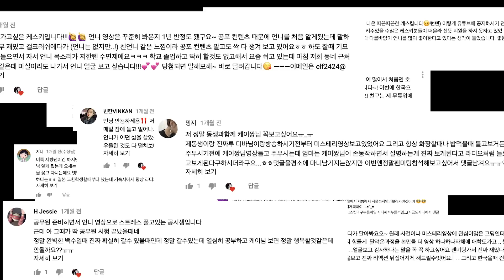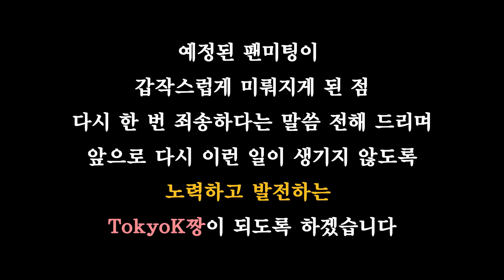여러분 죄송합니다. 저도 가슴 아파요 ㅜ (팬미팅) │자기들♥│도쿄K짱│TokyoK│